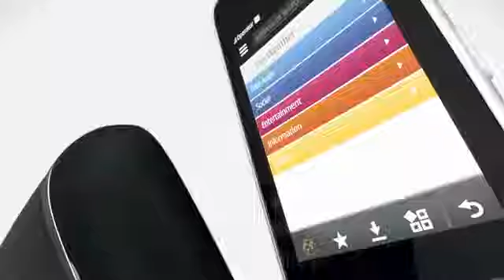nokia 311 video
shabir jan